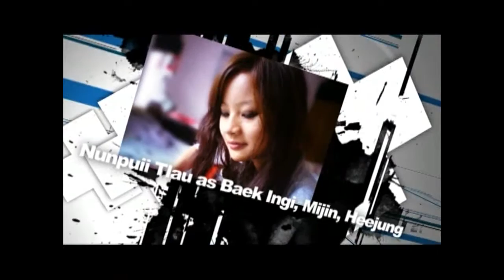flames of desire final recap.avi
flames of desire final recap..a top th a ka va han ui ve aw,  ka duh2 ka chawh pol .ref leh material chu min pek ang vek a tih a ni e